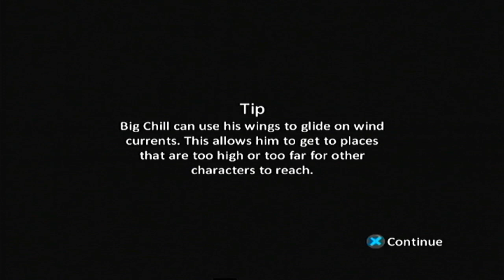test of my new ps2 to hdmi converter